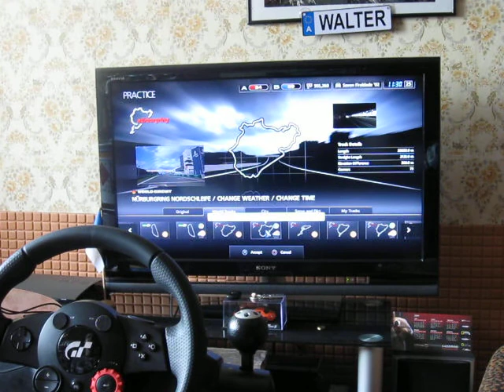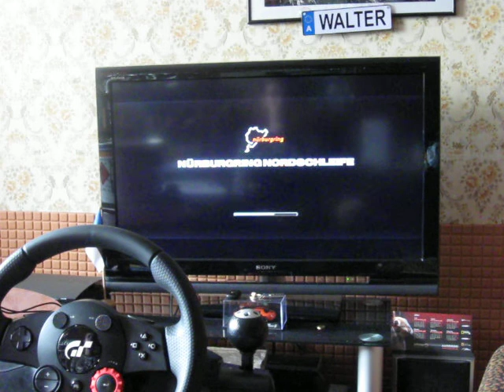DFGT Caterham @ Nürburgring (Change time/weather) Gran Turismo 5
Sport hard tires (standard)
TCS -0
ABS - 0
Best GT5 video I have. The music fits perfectly too (IMO)
Grip reduction is set to "real"
Damage is set to "heavy"

0:00  For The New Lunar Republic - iamnotacleverpony
1:48  Cutie Mark Crusaders (BlankFlank Mix) - OdysseyEurobeat
5:15 Hot Sauce Cupcakes - infinitydash
7:47 Death From Above - Machinae Supremacy
10:28 Lower The Moon - iamnotacleverpony